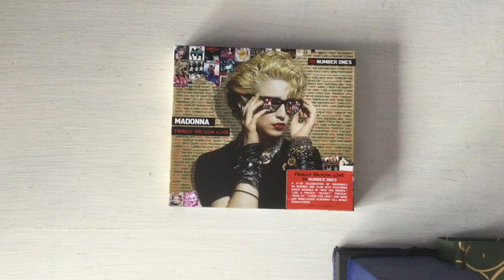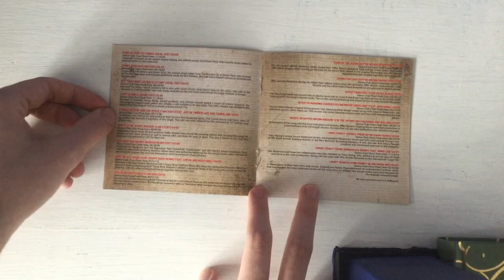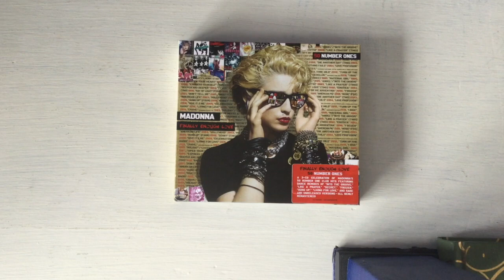Madonna - Finally Enough Love: 50 Number Ones (3CD Unboxing)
Her newest major release and with the most features, making this easily preferable than the original 1 disk CD which is also a digipak so now stepping out of that category. This cover looks more prettier overall than the regular close-up of her face though this is the obviously the 1983 Madonna. I have lots of more CD's coming in so i'll post a little more frequently on this channel up for this leading up to, as my predictions go, late April